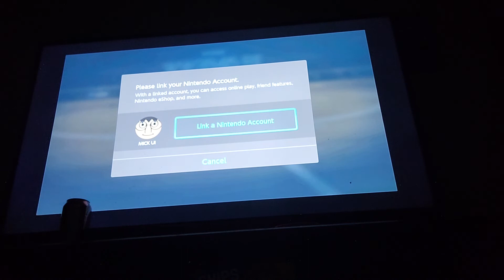HOW WE EVEN WIN?!